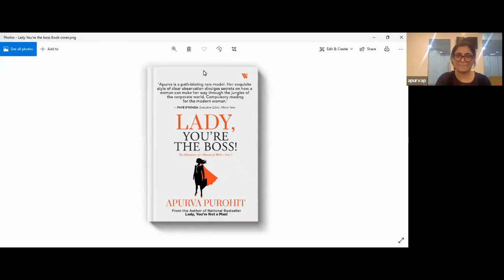Lady, You're the Boss - Webinar with Apurva Purohit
Deeply poignant and often hilarious, Lady, You're the Boss! is a woman leader's guide to breaking socially imposed and self-reinforced glass ceilings, and growing to her full potential. A new call to action from the bestselling author of Lady, You're Not a Man!